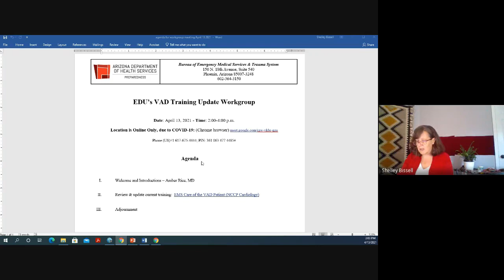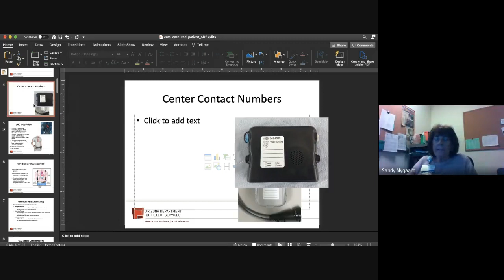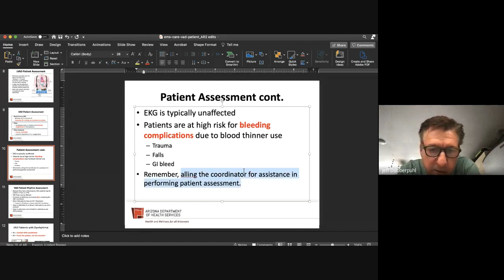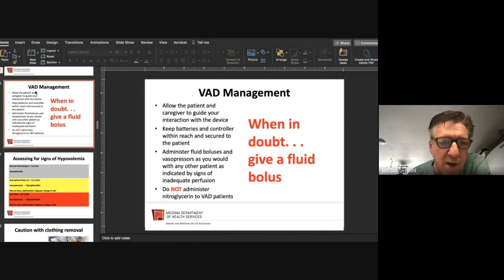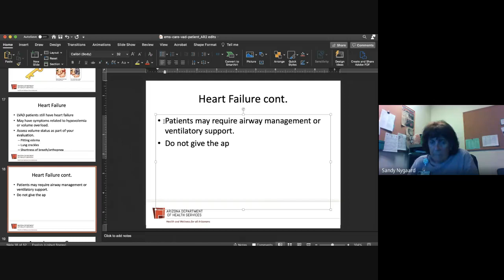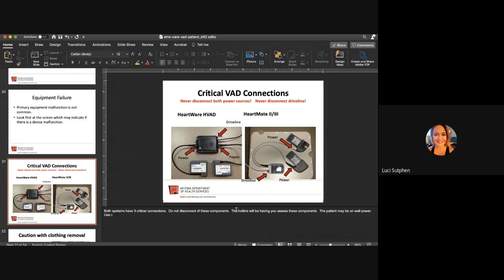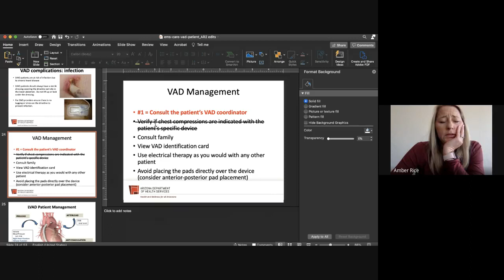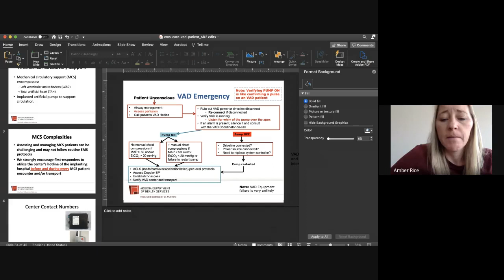ADHS BEMSTS Education Committee's VAD Training Workgroup Meeting 04/13/2021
The Bureau's Education Standing Committee created a workgroup to develop/update a training that could be utilized by statewide EMS.